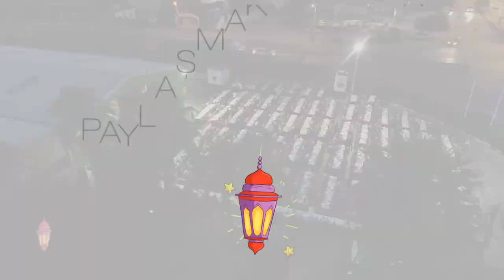Kastamonu Entegre | Geleneksel İftar Programı 2018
Kastamonu Entegre